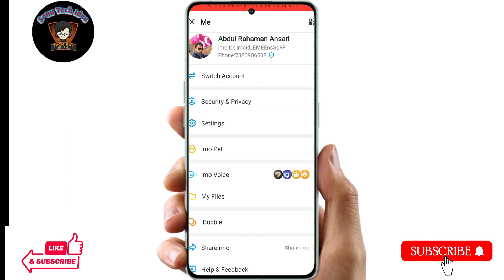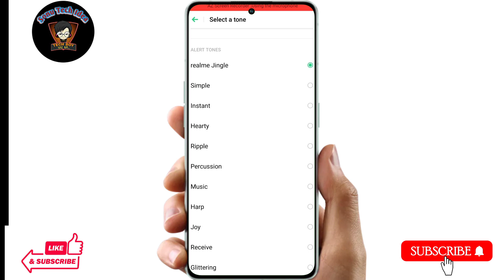imo incoming message ka notification tone kaise badlen || message ka tone kaise badle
Hello dosto Aaj ke es video me mai aap sabhi ko ye batane ki kosis kiya hu ki agar aap apne imo me massage tone set ya change kerna chahte ho to kaise ker paoge Aaj ke es video me yahi baat karenge.

Topic Covered:-
message ka tone kaise badle,
imo incoming message ka notification tone kaise badlen,
whatsapp incoming message ka notification tone kaise badlen,
message ka ringtone kaise badle,
imo group incoming message ka notification tone kaise badlen,
messenger incoming message ka notification tone kaise badlen,
imo message notification tone kaise badle,
whatsapp group incoming message ka notification tone kaise badlen,
messenger message notification tone kaise badle